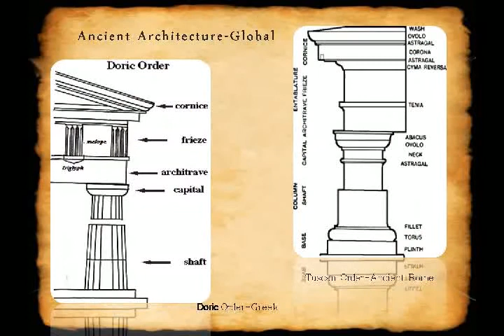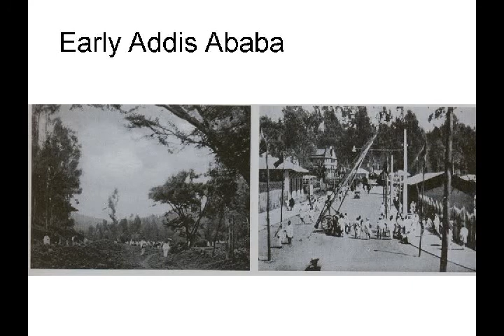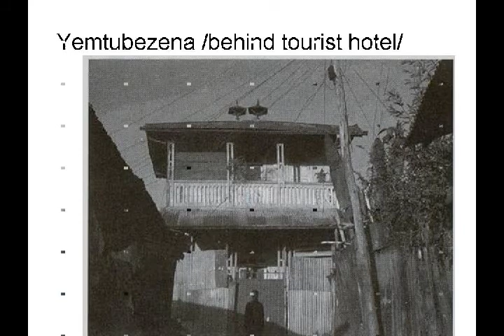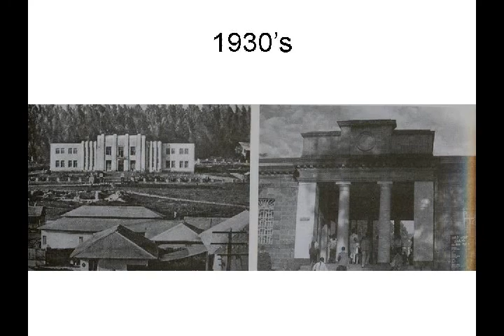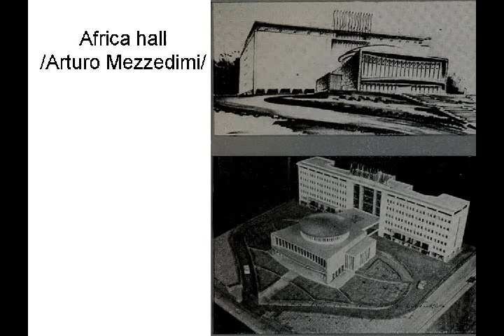PAST+PRESENT+FUTURE/ETHIOPIAN ARCHITECTURE/BY ARCHIABYSSNIYA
Why there are different design cultures in different schools of architecture and
Offices. It will introduce the idea that there are
 Different -- though often related -- aesthetic, theoretical and professional communities within the discipline of architecture,
 Which have different ways of valuing visual, textual and three-dimensional communication?
ART +THOUGHT
attracts visitors each month* and offers a choice of opportunities as well as targeted marketing solutions through its popular daily and weekly e-Newsletters.